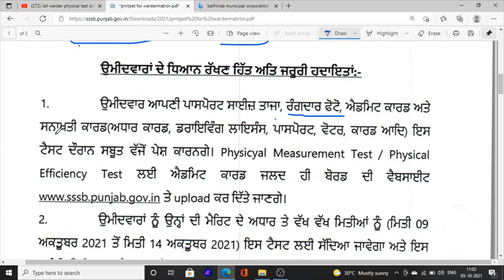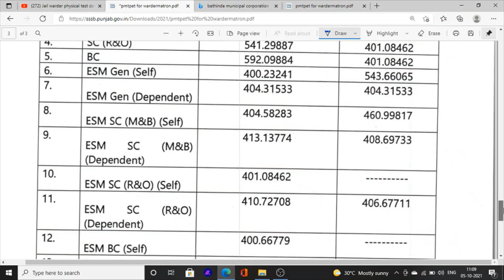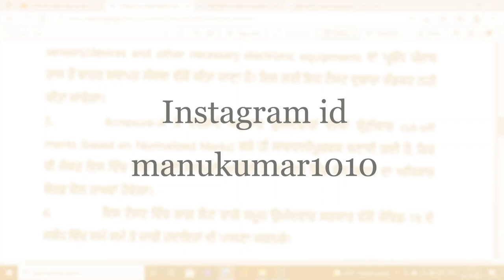Jail warder 40 % pass For physically test short put and rope climbing information 2021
Hello Friends This is a Informative Channel and This Video is Full Information About jail warder physically test 40 number passing marks for short put and rope climbing tyri kaise kare rope climbing short put test how tyri kaise kare punjab jail warder short put and rope climbing test physically fitness test rope climbing and short put test40 percent passing candidate called for short put and rope climbing 2021

short put